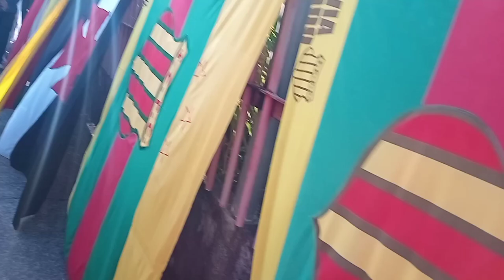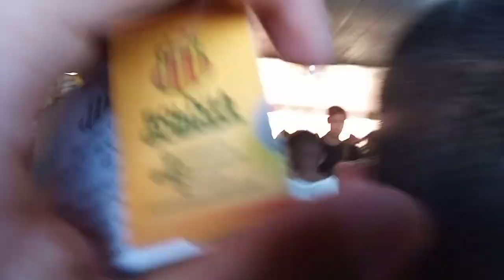FUI AO JOGO DO SAMPAIO CORRÊA 3X1 VASCO DA GAMA| TEVE OLÉ!!!! TORCIDA DEU SHOW NO CASTELÃO|SÉRIE B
FALA PESSOAL! SEJAM TODOS BEM VINDOS AO MEU CANAL! EU ME CHAMO DAN CARVALHO, E COMO VOCÊS ESTÃO? VOCÊS ESTÃO BEM? EU ESTOU MUITO BEM E ESPERO QUE VOCÊS TAMBÉM ESTEJAM! E NO VÍDEO DE HOJE!FUI AO JOGO DO SAMPAIO CORRÊA 3X1 VASCO DA GAMA| TEVE OLÉ! TORCIDA DEU SHOW NO CASTELÃO|SÉRIE B| SAMPAIO JOGOU MUITO NESTE JOGO.